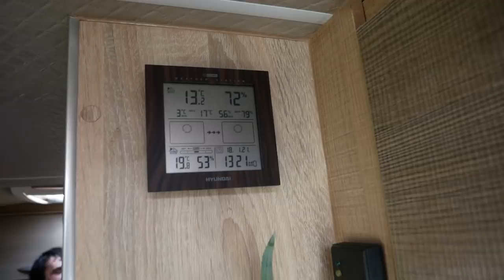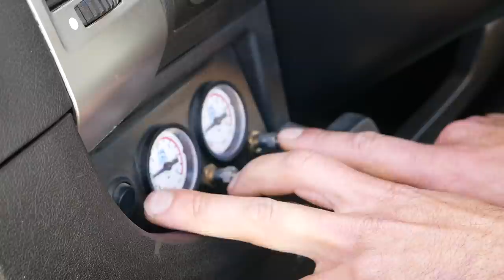Kamper z ROZBITEJ PRZYCZEPY kempingowej | VAN TOUR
🛠 Kurs Budowy Kampera - Poradnik od A do Z

Poznacie Michała, który podróżuje po Hiszpanii i Portugalii w poszukiwaniu miejsc do wspinania. Michał bowiem jest trenerem i instruktorem wspinaczki górskiej. Ten rodzaj sportu wymaga ciągłego przemieszczania i odkrywania nowych szlaków. Do tego celu służy mu kamper, którego zbudował z powypadkowej przyczepy kempingowej! To jest jego trzeci kamper, dlatego wszystkie rozwiązania są przemyślane i bardzo praktyczne. W kamerze Michała czuliśmy się jak w domu. Jest wygodne miejsce do pracy, do spożywania posiłków, a dzięki obrotowym fotelom, można w większym gronie grać w gry lub imprezować 😉 Poza tym znajdziecie tam wygodne łóżko, przestronną łazienkę z prysznicem i ciepłą wodą oraz szereg udoskonaleń które sprawiają że życie w vanie jest łatwiejsze.

Montaż: Bartosz Bretes